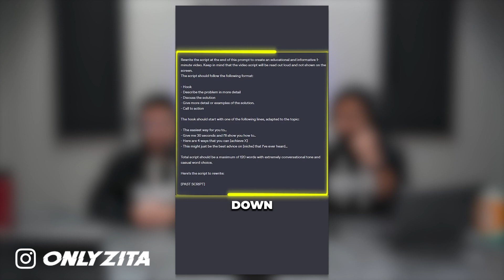The Dark Side of Viral Marketing: Exposing Unethical Content Creation - CONTENT IS PROFIT EP. #462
You Need to Know Before Your Next Post: Shocking Methods YouTubers Use to Gain Viral Views

In a world where the next viral hit could be just a post away, it's tempting to cut corners.

But here's the thing: there's a right way and a wrong way to catch the spotlight.
On the latest episode of the Content Is Profit podcast, we delve into a hot topic: unethical content creation in marketing.

We spotlight a video that went viral for all the wrong reasons. It promoted plagiarism to score quick wins on social media. It got us thinking – is this the legacy we want to leave in the digital world?

Here's what we learned: Authenticity isn't just a buzzword. It's the foundation of trust between us and our audience. It's about showing up, originality in hand, and sharing our true voice.

And let's be real, copying someone else's work or relying on AI to mimic creativity?

That's not going to build the lasting connections we're all chasing.

The conversation steered towards embracing long-form content.

Why?

Because it's our chance to dive deep, share our expertise, and truly connect. It's about offering real value, not just a fleeting moment of entertainment.

So, here's to making a pledge for integrity in our content.

It's about creating something that matters. It's about creating something that resonates.

Most importantly, it's about creating something that's genuinely ours.
Join us in this conversation.

Let's share, learn, and grow together.

We're committed to raising the bar for ethical content creation.

Catch you on the ethical side.

Timestamped Overview:

00:00 Balancing ethical content and learning from others.
04:54 3-step process for creating viral Instagram content.
06:36 Download video, use with owner's consent.
11:05 Leverage your authentic content for trust-building.
13:12 Conversation, pride, content, attracting right people, impact.